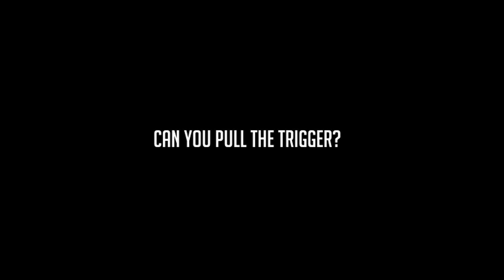Battlefield 3 : The red mist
Hello! Just trying to bring some new content, do you like that kind of video?, what would you like to see in the next video, just post a comment :)
Music: From man of steel trailer, you should really check it!